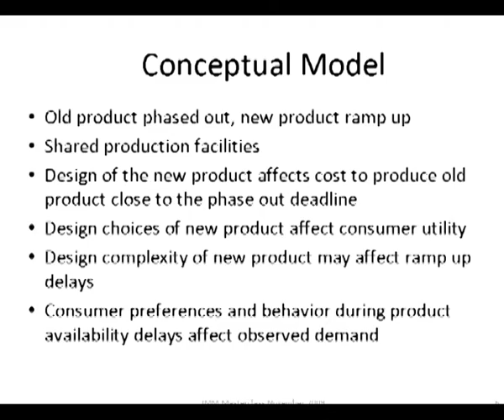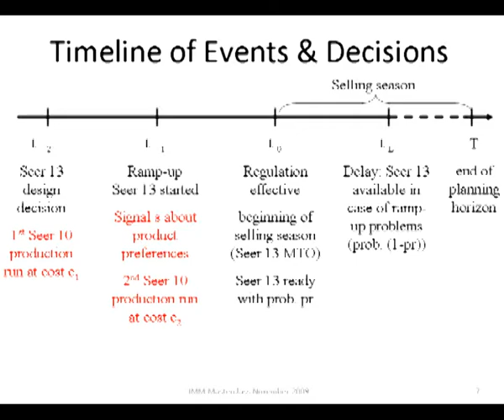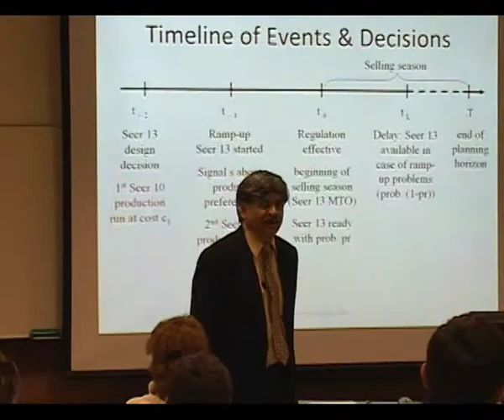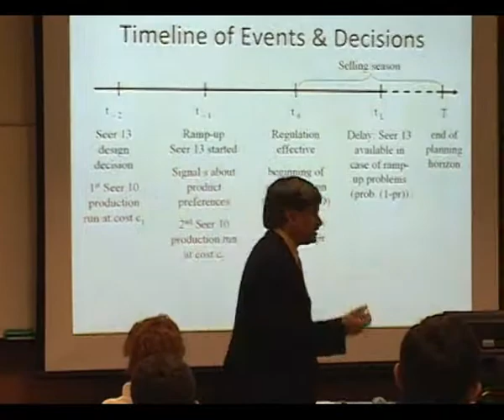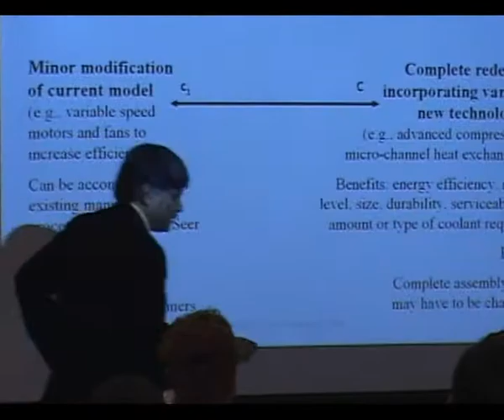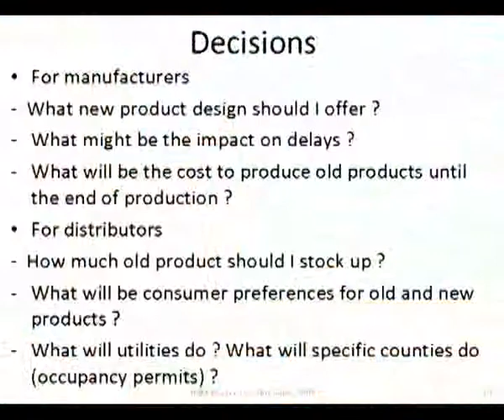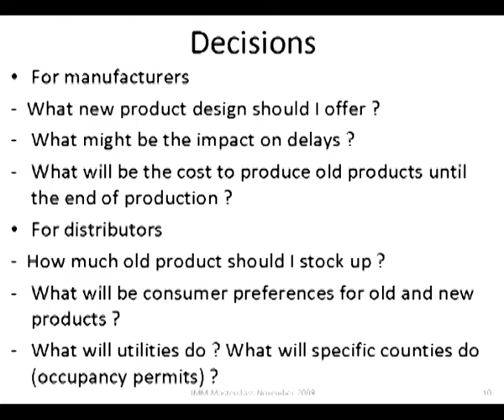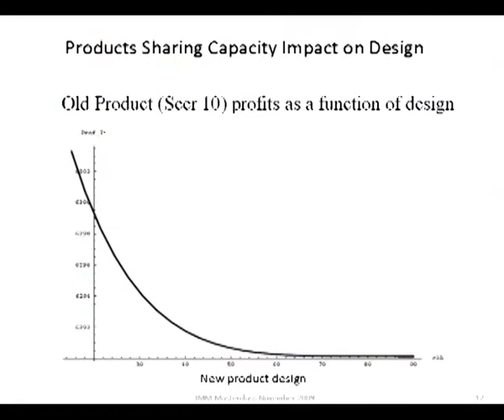Environmental Regulation and Supply Chain Effects (Ananth Iyer) Part 3